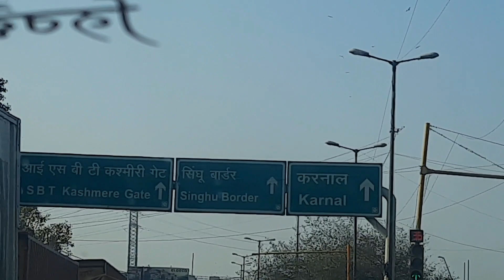GROUND REPORT OF SINGHU BORDER DELHI FARMERS PROTEST 2024 REALITY LATEST UPDATE || Harman Vlogs